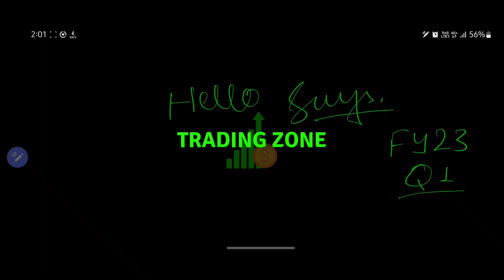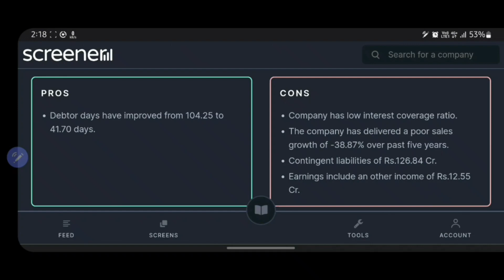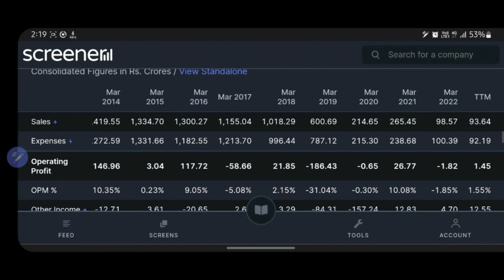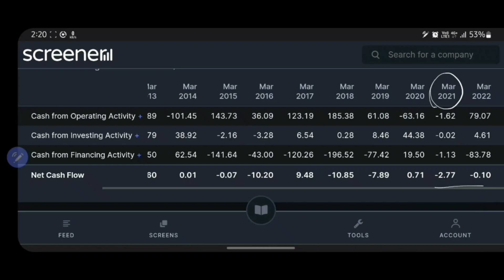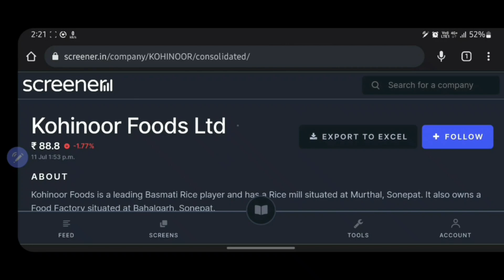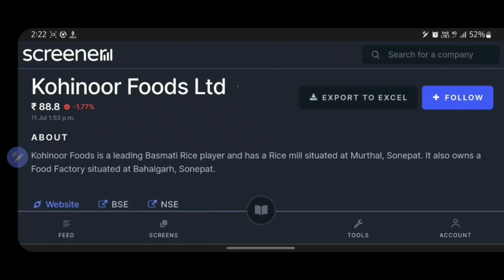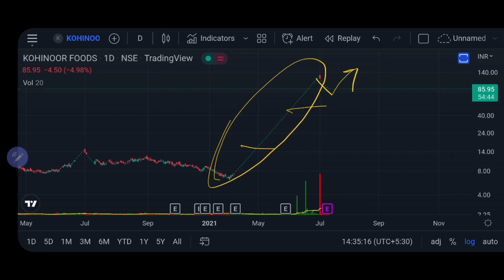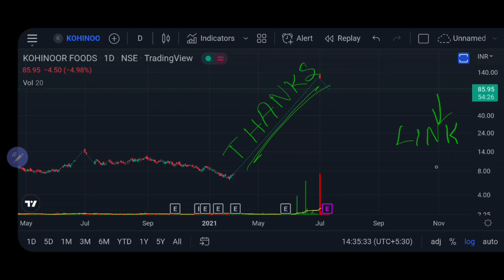Kohinoor Foods Q1 result || KOHINOOR FOODS latest news || कहा तक गिर सकती है || Stock market